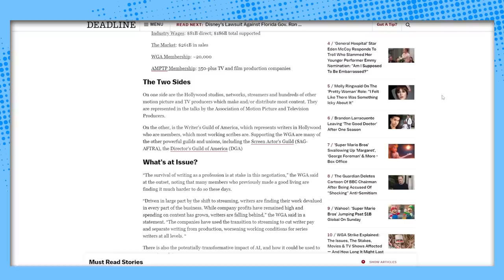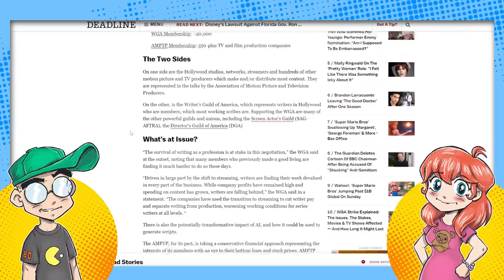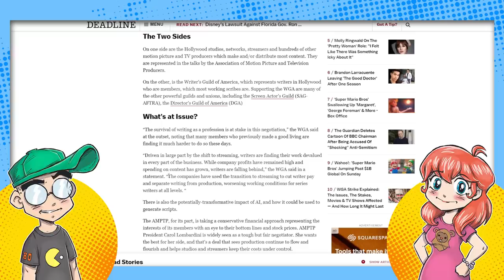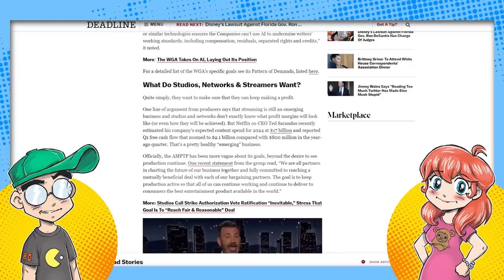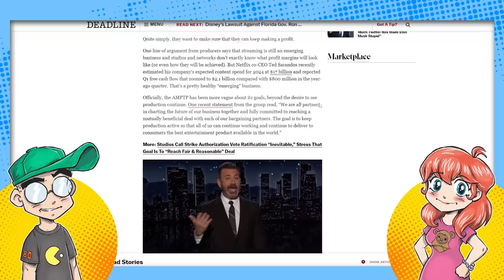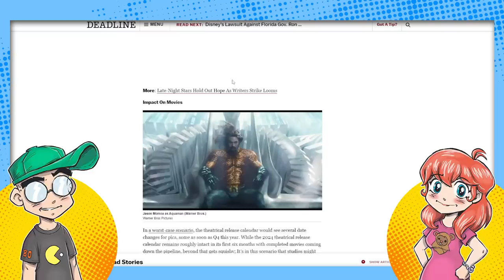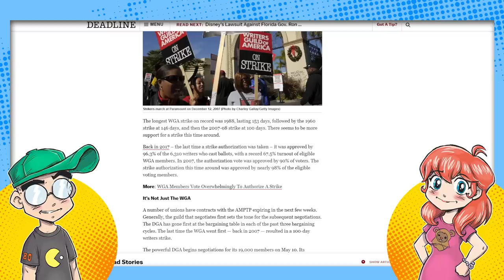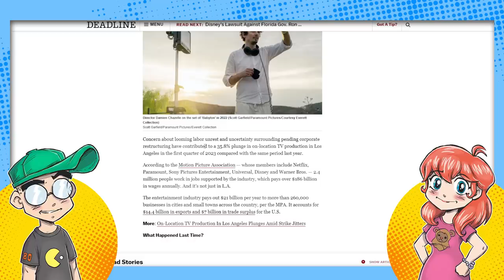WGA Strike: Do Hollywood Writers NOT Understand Basic Economics?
The economy is in the crapper and many studios are cutting shows and laying employees off in droves. But NOW the Writer's Guild of America decides it's a great time to ask for MORE money and MORE jobs. Netflix already has foreign content on deck and doesn't care what happens. This might not go the way they think...